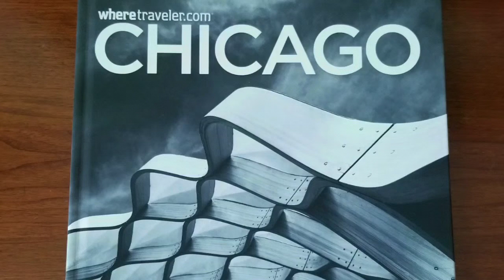Chicago Line Cruise with Electric Sun music by Samsung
Have you seen Chicago? What great architecture in Chicago!